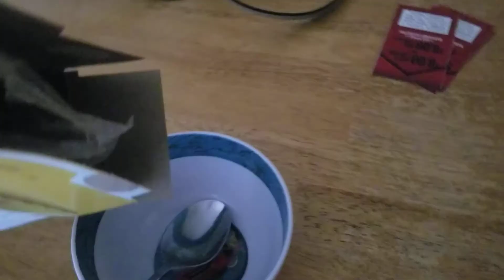Luigi O's Commercial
Luigi O's The Best Cereal in All The Land